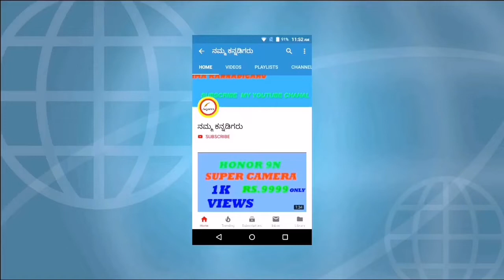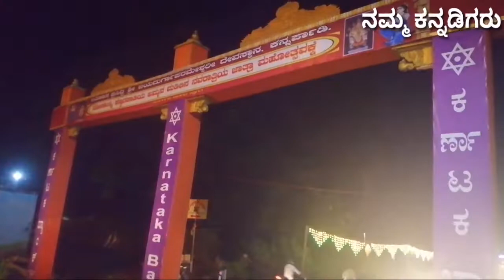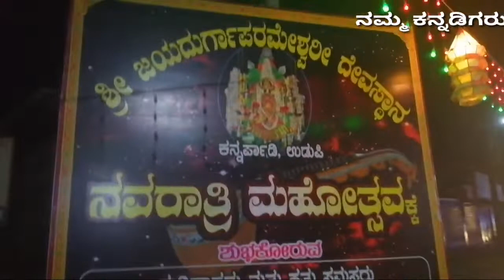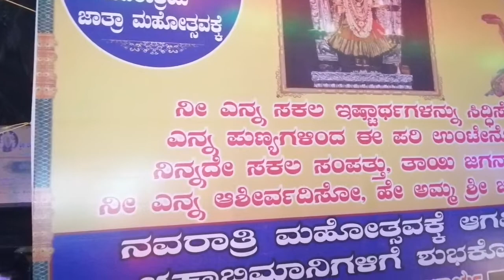ಕನ್ನಾರ್ಪಡಿ ಶ್ರೀ ಜಯ ದುರ್ಗಾ ಪರಮೇಶ್ವರಿ ದೇವಸ್ಥಾನದಲ್ಲಿ ನವರಾತ್ರಿ ಆಚರಣೆ ಅಂಗವಾಗಿ ನಡೆದ ಯಕ್ಷಗಾನ